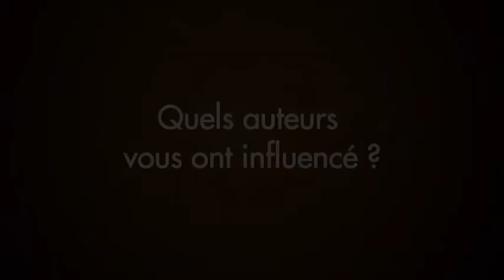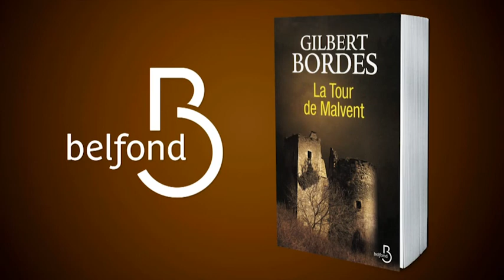Gilbert Bordes - Mes influences littéraires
A l'occasion de la parution de son roman La Tour de Malvent, Gilbert Bordes revient sur ses différentes oeuvres. Membre de l'école de Brive, il a obtenu le prix RTL Grand Public avec La Nuit des hulottes, et le prix des Maisons de la Presse avec Le Porteur de destin. La Maison des Houches, Le Chant du papillon, Le Cri du Goéland et Le Barrage, tous parus chez Belfond, ont été des succès.